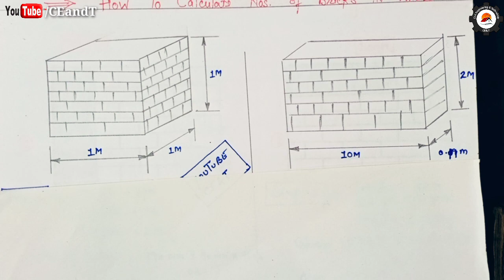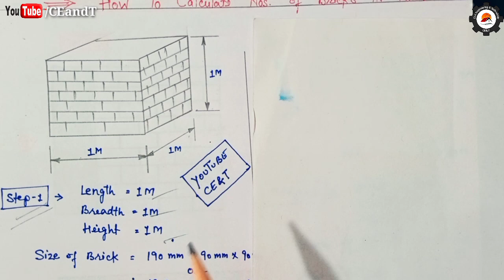दीवार में कितने ईंटा लगती है, कैसे निकाले | Bricks Calculation in Wall in Hindi | Bricks in 1Cum